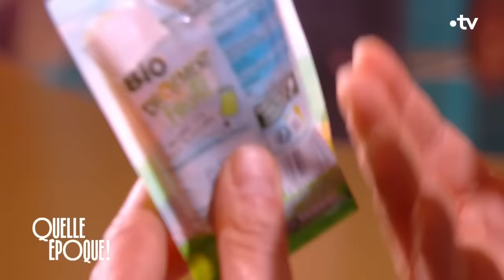Les recettes de Jimmy Mohamed pour vivre mieux - QuelleEpoque 3 février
Sport, alimentation, sommeil... des règles d’or de l’expert pour être en pleine forme en 2024.